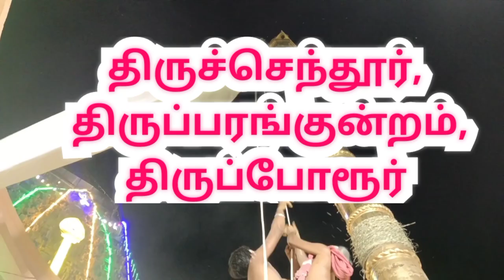திருப்போரூர் கந்தசாமி கோவில் |Thiruporur Kanthasamy Temple |Murugan Temple|aanmeegam |namma Chennai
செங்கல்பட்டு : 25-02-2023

திருப்போரூர் அருள்மிகு கந்தசுவாமி கோவிலில் மாசிமாத பிரம்மோற்சவம், தங்க கொடிமரத்தில் கொடியேற்றத்துடன் இன்று (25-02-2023) காலை வெகு விமர்சையாக தொடங்கியது.

கந்த புராணக் கூற்றுப்படி முருகப்பெருமான் மூன்று இடங்களில் அசுரர்களை எதிர்த்துப் போரிட்டார். அவை முறையே திருச்செந்தூர், திருப்பரங்குன்றம்,திருப்போரூர் ஆகும். திருச்செந்தூரில் கடல் மார்கமாகவும், திருப்பரங்குன்றத்தில் நில மார்கமாகவும், திருப்போரூரில் ஆகாய வழியிலும் போரிட்டதாகக் குறிப்பிடப்பட்டுள்ளது. இத்திருத்தலத்திலேயே முருகப்பெருமான் தாரகாசுரனை வென்றதாக நம்பப்படுகிறது

செங்கல்பட்டு  மாவட்டம், திருப்போரூர் பகுதியில் அமைந்துள்ள கந்தசுவாமி கோவில் தமிழகத்தில் உள்ள முருகன் கோவில்களில் பிரசித்தி பெற்ற கோவிலில் ஒன்றாகும் .அறநிலையத்துறை கட்டுப்பாட்டில் உள்ள இவ்வாலயத்தில்  ஆண்டுதோறும் மாசி மாதத்தில் ஆண்டு பிரம்மோற்சவம் நடைபெறுவது வழக்கம்.

அதன்படி  இந்தாண்டிற்கான பிரம்மோற்சவத்தின் தொடக்க நிகழ்ச்சி இன்று (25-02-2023)   அதிகாலை 4.30 மணியிலிருந்து 6.00 மணிக்குள் பிரம்ம முகூர்த்தத்தில் கோயில் வளாகத்தில் உள்ள தங்ககொடி மரத்தில் கோவில் அர்ச்சகர்கள் மூலம் வேதமந்திரங்கள் முழங்க பல்வேறு சிறப்பு வழிபாடுகளுக்கு பிறகு  கொடியேற்றம் நடைபெற்றது.

பின்னர், மலர் அலங்காரத்தில் உற்சவர் முருகப்பெருமான் வள்ளி, தெய்வயானையுடன் தம்பதி சமேதராய் எழுந்தருளி திருவீதியுலா வந்தார். பிரம்மோற்சவம் தொடங்கியதையடுத்து, தினமும் காலை மற்றும் மாலையில் பல்வேறு வாகனங்களின் மீது உற்சவர் கந்தசாமி வீதியுலா நடைபெற உள்ளது.

ஆண்டு பிரம்மோற்சவத்தின் முக்கிய நிகழ்வான வருகிற மார்ச் மாதம் 3 ம் தேதி காலை 9 மணிக்கு மேல் திருத்தேர் உற்சவமும், 6 ஆம் தேதி தீர்த்தவாரியும் மற்றும் 9 ஆம்  தேதி காலை 7:30 மணியிலிருந்து 9.00 மணிக்குள்ளான முகூர்த்தத்தில் திருக்கல்யாண உற்சவம் நடைபெற உள்ளது. கொடியேற்ற நிகழ்ச்சியில் கோயில் செயல் அலுவலர் மற்றும் நிர்வாகிகள், பக்தர்கள் பெருந்திரளாக பங்கேற்று முருகப்பெருமானை தரிசனம் செய்து சென்றனர்.